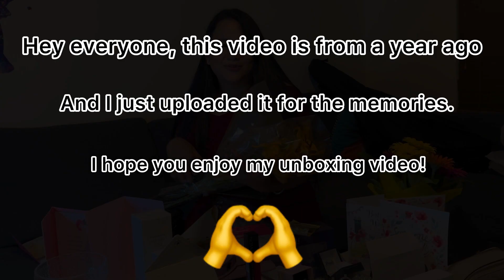Unboxing My Birthday Presents from Last Year: Got a GoPro! 🎁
Hi everyone!

I've just uploaded a video from my birthday a year ago, where I unboxed all my presents. I wanted to share this special memory with you all. Hope you enjoy it and don't forget to show some love!❤️

Song: Tunetank Inc. - Travelers
Artist: automaticbananas